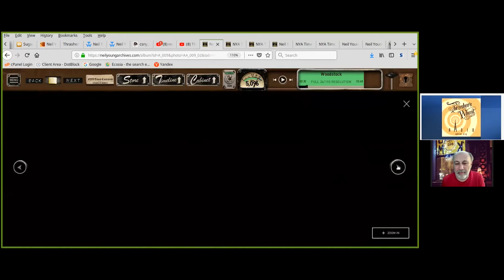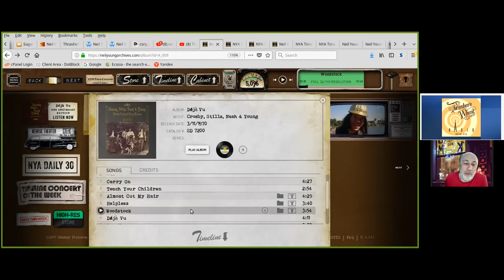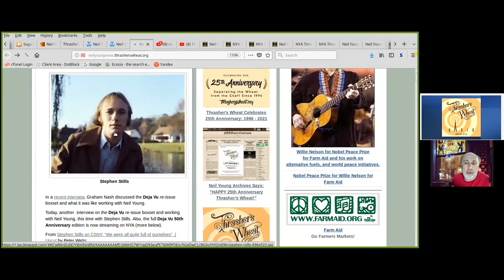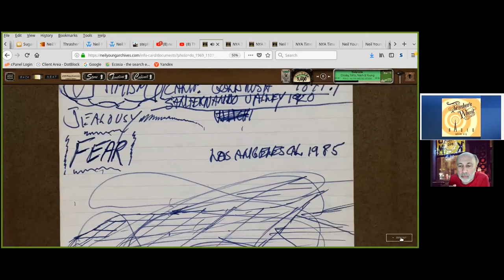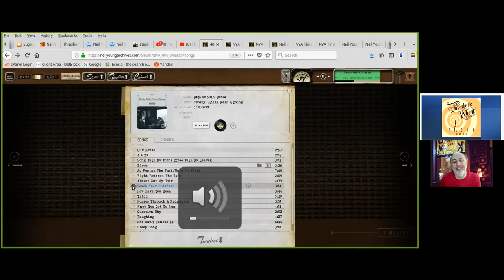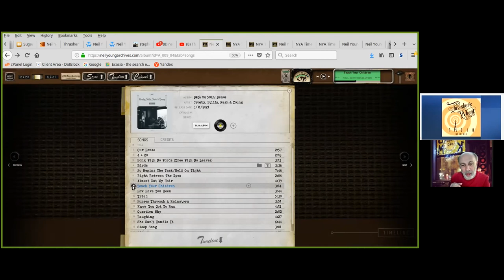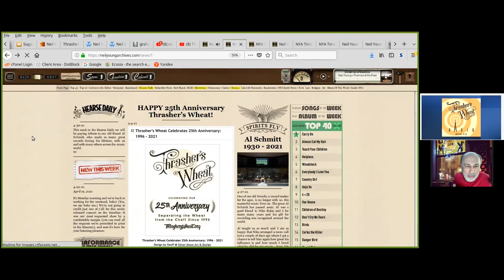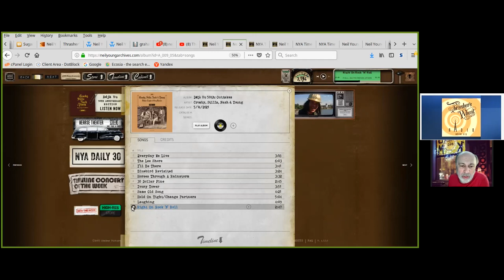Thrasher's Wheat Radio 2.0 - *Unofficial* Neil Young Archives News--Hosted by WBKM.org-Episode 2